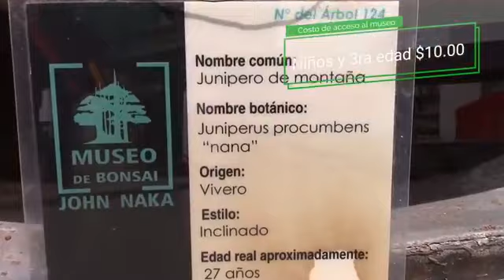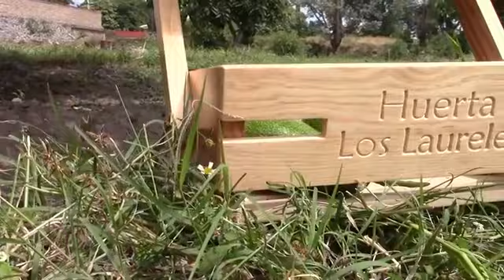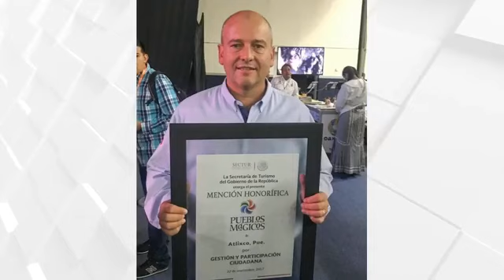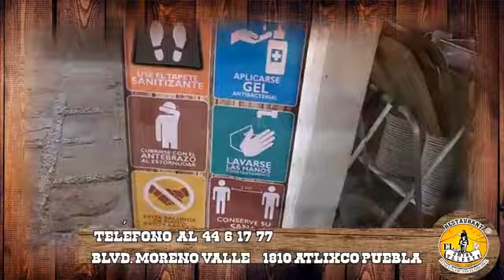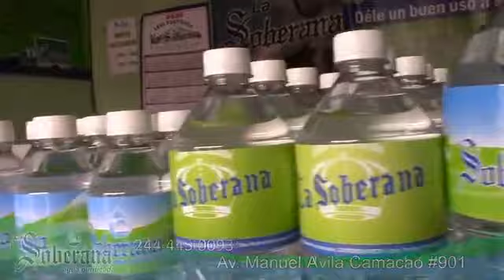🌲🍃Felicidades Abacum Reyes por tu nuevo canal de noticias Acontecer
🌲🍃Felicidades Abacum Reyes por tu nuevo canal de noticias Acontecer Atlixco donde se hizo una entrevista del Museo de Bonsai John Naka.🍃🌲 Museo de bonsái John Naka Atlixco, Pue.